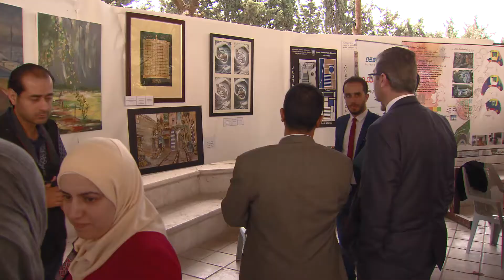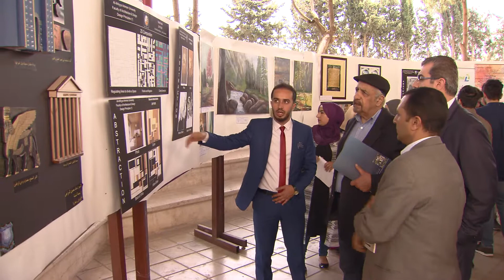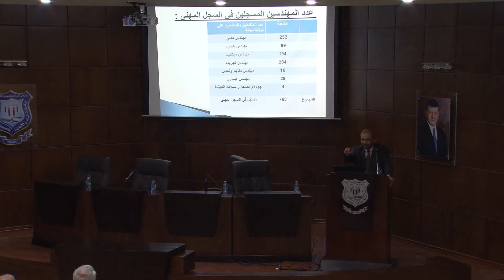الاسبوع العلمي- هندسة وعمارة 18 4 2018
الاسبوع العلمي- كلية الهندسة و العمارة